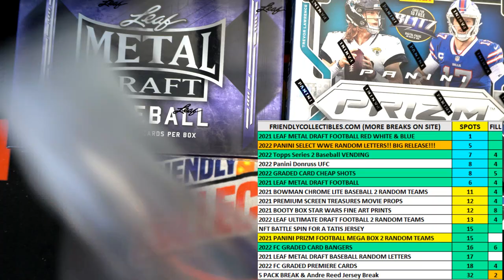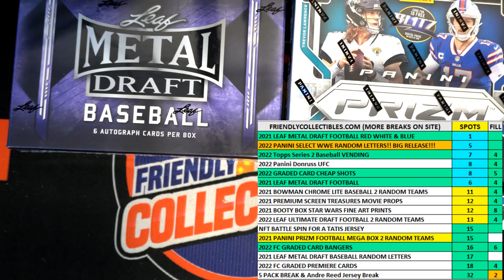2021 Leaf Metal Draft Football Hobby FILL A ID 21LEAFMDFH922